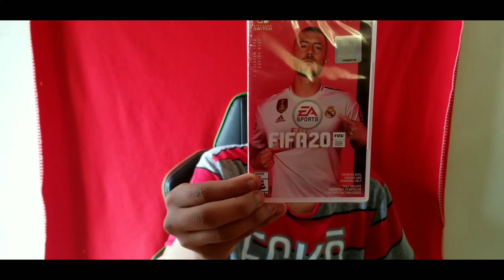UNBOX COLLECTION REVIEW EP 3